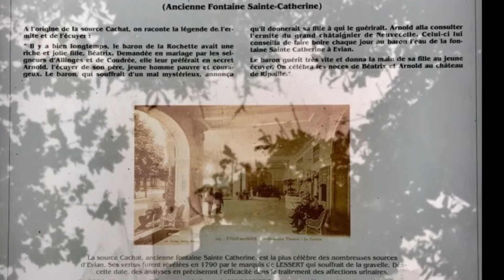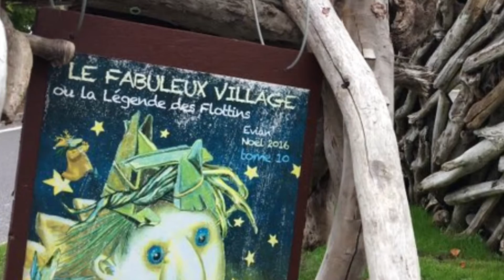La Haute Savoie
Clin d'œil dans la Haute Savoie en région Auvergne-Rhône-Alpe à Chamonix et Evian avec un aperçu du lac Léman